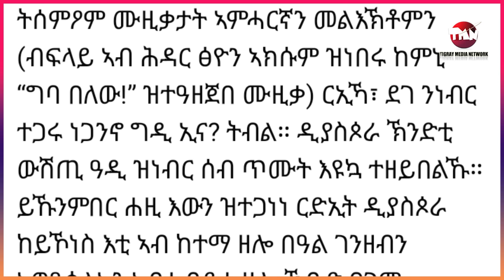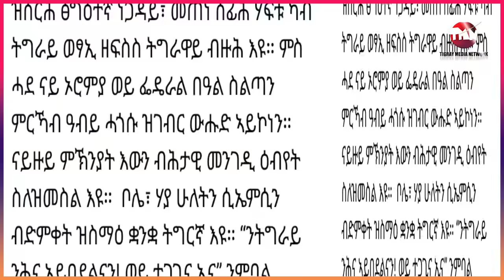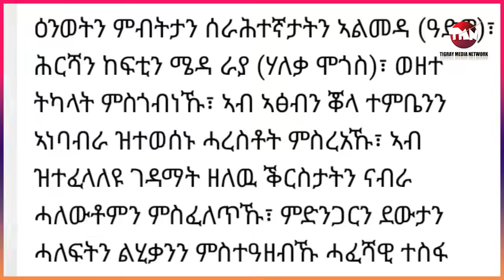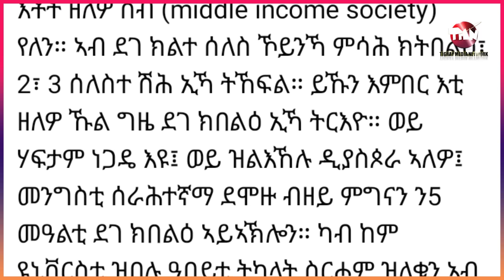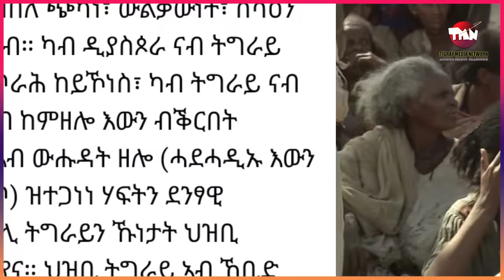Tigray Media Network ትግራይ ብዓይኒ ዳያስፖራ Jan 2, 2024